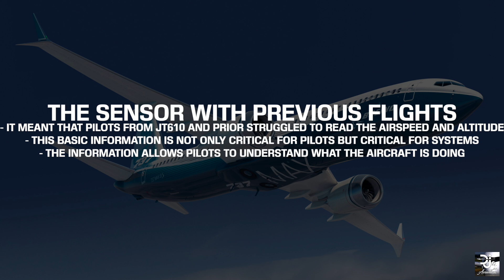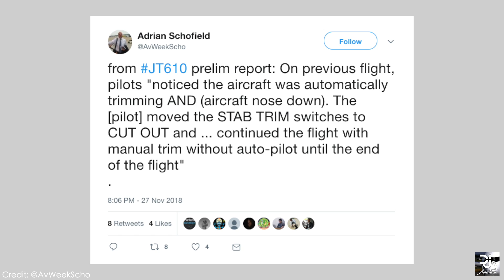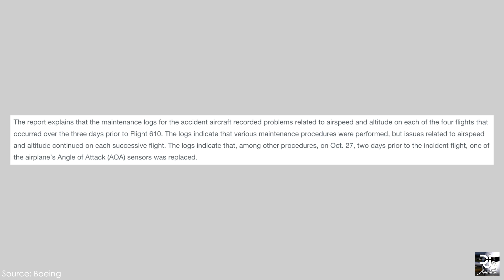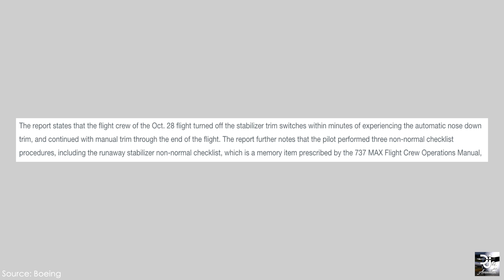The Boeing 737 MAX Crash Report Explained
A preliminary report about the Lion Air 737 MAX 8 Crash which took place in late October has been released. In today's video, I explain the key details that were uncovered in the report and what this means.